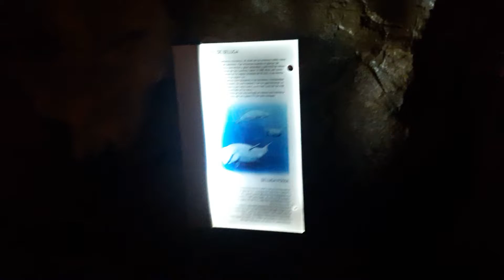Faunia parc madrid fosiles and fishes